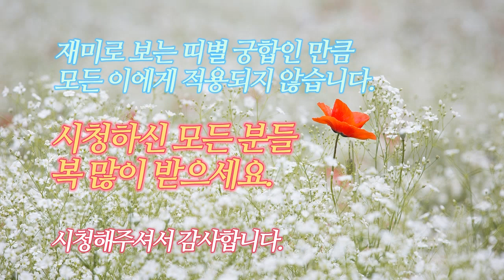2020년 말띠 성격/말띠와 잘맞는 띠/말띠 상극/말띠와 안맞는 띠/말띠 궁합/말띠성향/2020년 말띠궁합/띠별궁합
재미로 보는 띠운세! 말띠에 대해서 알아볼까요~?
▶띠별 성향/잘맞는띠/상극띠◀